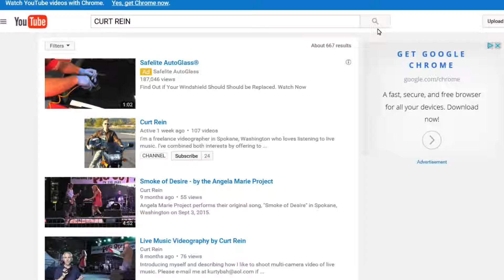Multi Cam Video of YOUR performance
Hey Spokane-area musicians!  Would you like some PRO-BONO multi-cam video of your gig to share with friends and fans?   I'd love to talk to you and make that happen!  It features area musicians "The Barking Katz,"  "Camano Junction Big Band,"  "Kari Marguerite & the 76,"   Maxie Ray Mills with Scott Randall, and finally..."The Angela Marie Project."